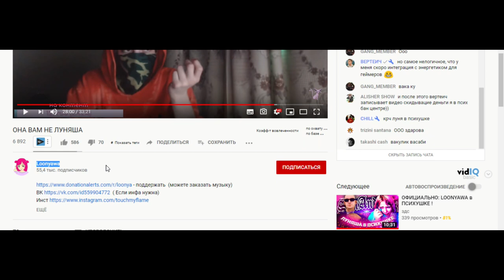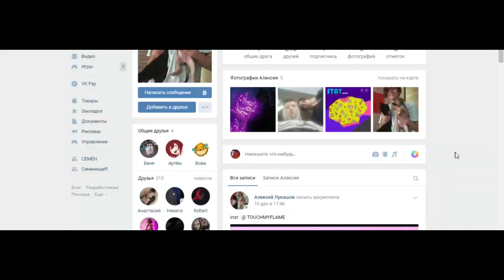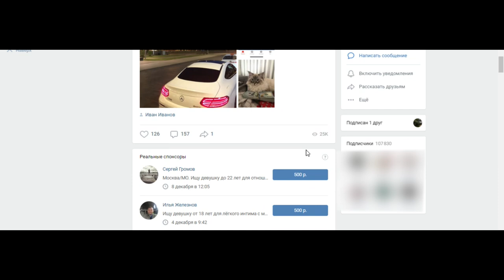ЧТО НЕ ТАК с LOONYAWA в GTA SAMP